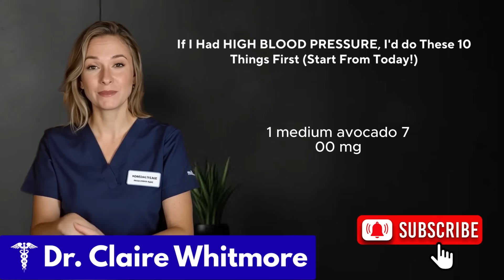If I Had HIGH BLOOD PRESSURE, I'd do These 10 Things First (Start From Today!)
If I were diagnosed with high blood pressure today, I wouldn't just take a pill and hope for the best. I would immediately implement a specific 10-step protocol designed to drop my pressure by 20, 30, or even 40 points.

In this video, Dr. Claire Whitmore reveals the exact strategies she would use to save her own heart. These aren't vague "lifestyle tips"—these are precise, research-backed interventions that address the root causes of hypertension: inflammation, insulin resistance, and nutrient deficiency.

We cover everything from the "hidden" sodium bomb that ruins your diet to the specific breathing pattern that hacks your nervous system.

In this video, you will discover:

The "Data Trap": Why checking your BP at random times is useless and how to find your true baseline

The Sodium Truth: Why the salt shaker isn't the problem (and what actually is).

The "Magnesium Switch": The specific form of magnesium that relaxes arteries vs. the one that just causes digestive issues .

The 10-Point Protocol: From "post-meal walking" to the "4-4-8" breathing technique.

Research Journals & Papers
Here are the specific studies and journals referenced in the video to support the 10 strategies:

1. Sodium Restriction (1,500mg limit)

Journal: New England Journal of Medicine

Study: Effects on Blood Pressure of Reduced Dietary Sodium and the DASH Diet (Sacks et al.)

Key Finding: Reducing sodium intake to 1,500 mg/day resulted in significant blood pressure reductions, particularly when combined with a whole-foods diet.

2. Slow Breathing & The Nervous System

Journal: Hypertension (American Heart Association)

Study: Breathing-Control Lowers Blood Pressure (Grossman et al.)

Key Finding: Slow breathing exercises ( 10 breaths/min) significantly lower blood pressure by reducing sympathetic nervous system activity and increasing parasympathetic tone.

3. Olive Oil vs. Vegetable Oils

Journal: American Journal of Clinical Nutrition

Study: Olive Oil Polyphenols Decrease Blood Pressure and Improve Endothelial Function (Moreno-Luna et al.)

Key Finding: Replacing omega-6 rich vegetable oils with polyphenol-rich olive oil improves the health of the endothelium (blood vessel lining) and lowers systolic pressure.

4. Post-Meal Walking (Glucose & BP)

Journal: Diabetologia / Journal of Applied Physiology

Study: The Effect of Postprandial Walking on Blood Pressure

Key Finding: Walking immediately after meals blunts the glucose spike and prevents the associated rise in blood pressure, effectively using muscles as a "glucose sink."

5. Alcohol Cessation

Journal: Hypertension

Study: Alcohol Consumption and Blood Pressure (Puddey et al.)

Key Finding: A reduction in alcohol intake is associated with a significant dose-dependent reduction in mean systolic and diastolic blood pressure.